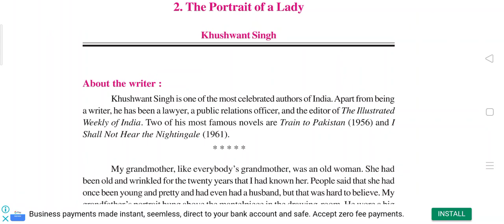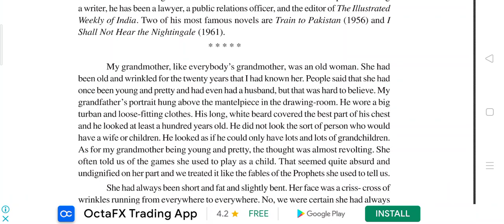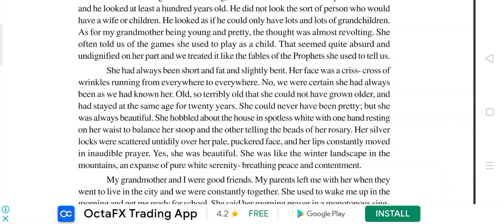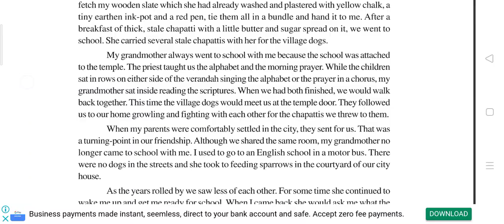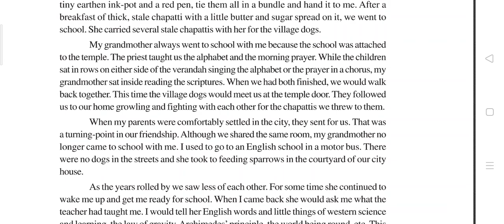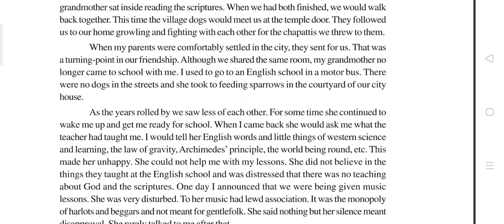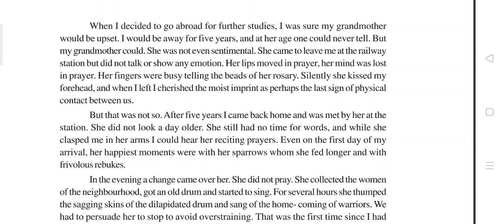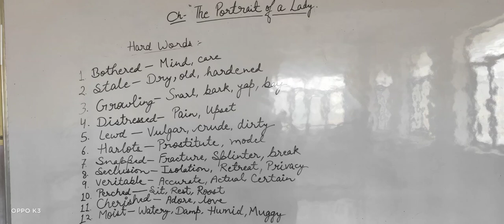Class12 Ch-2'THE PORTRAIT OF A LADY'